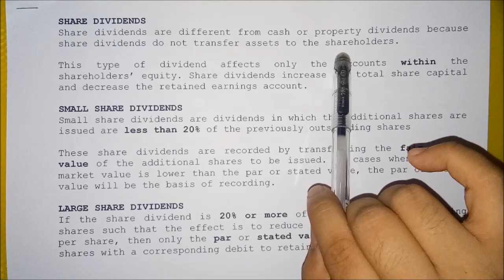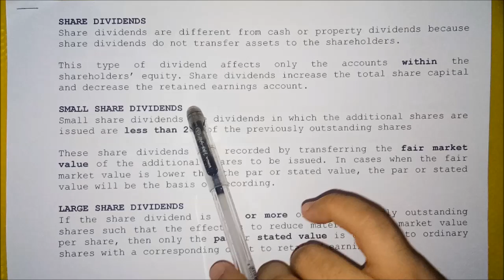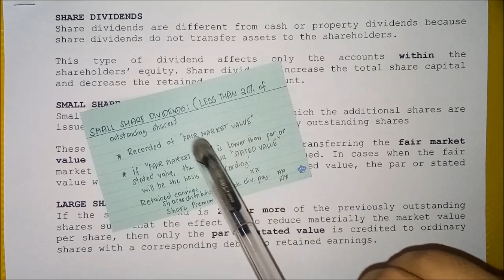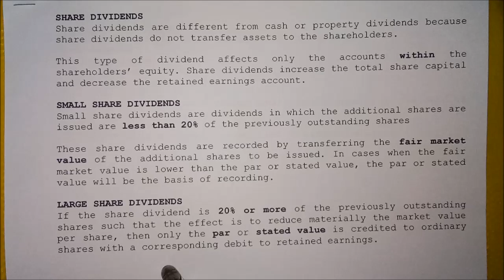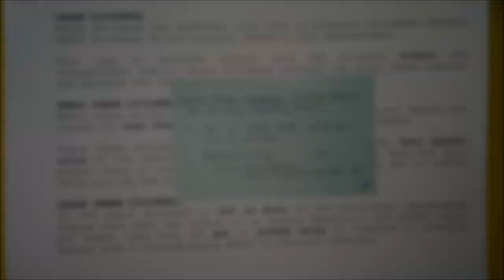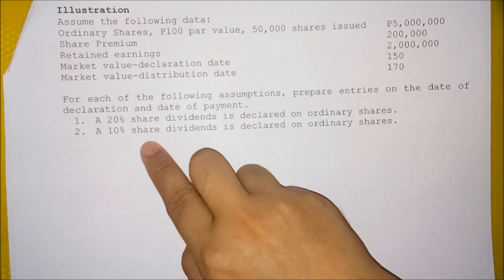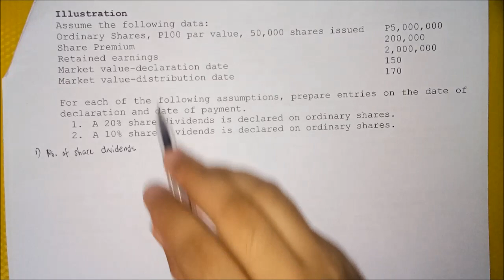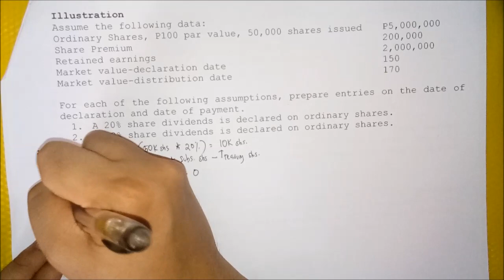Accounting for Corporations - Share Dividends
Learn the basic accounting for share dividends.

Textbook used: Partnership and Corporation Accounting Made Easy by Mr. Win Ballada and Ms. Susan Ballada 2011 Issue- 15th Edition